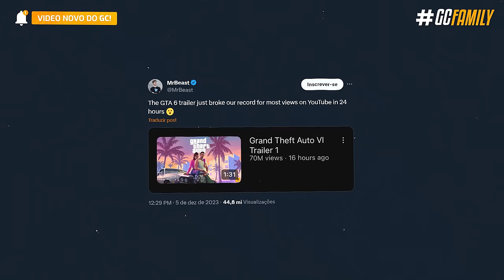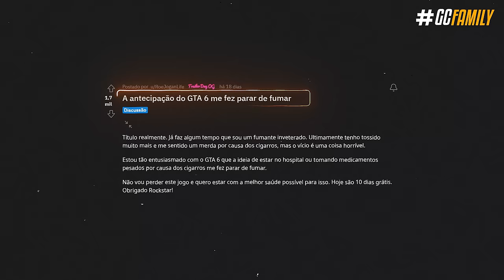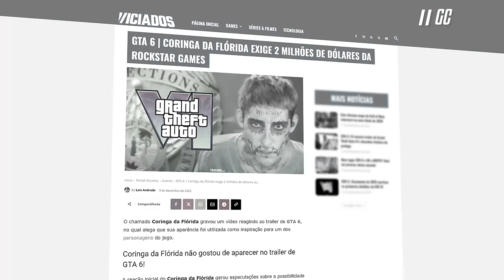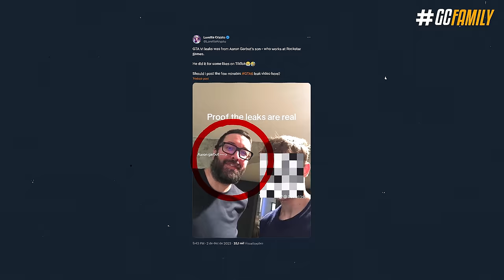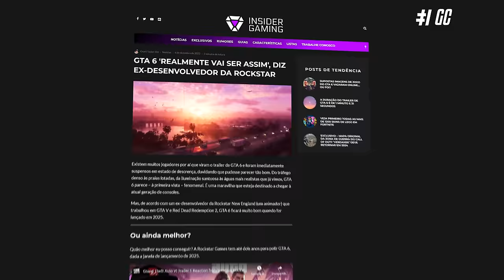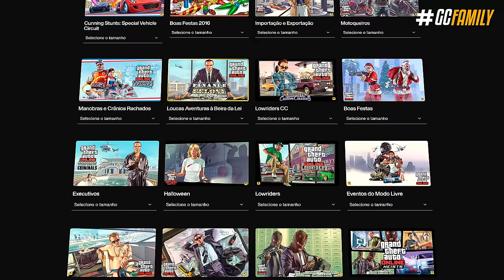GTA 6 Desmascarado: Os Segredos por Trás do Mapa, Customização e História! 👀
O primeiro trailer do GTA 6 foi liberado e bateu recordes atrás de recordes, chegando até mesmo a desbancar o vídeo do MrBeast como mais visualizado em 24 horas, e até sendo parabenizado pelo Guiness Book. Existiram ali algumas polêmicas como falas misóginas pelo fato da Lúcia, comentários racistas em torno dos NPCs e enfim. A grande verdade é que a Rockstar entregou o que tudo mundo tava esperando só que… existem 3 pontos do trailer que mostram o grande diferencial do GTA 6!

► Capítulos
00:00 Introdução
00:33 1. Recordes batidos
01:54 2. Mapa enorme
06:57 3. Customização inovadora
10:38 4. Modo história polêmico
13:19 5. GTA 6 Online
15:00 Fechamento